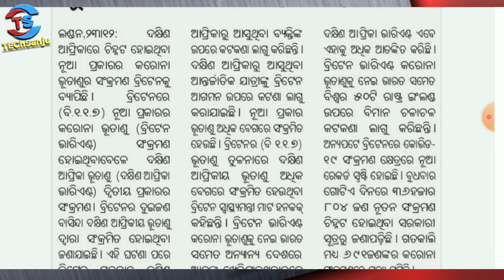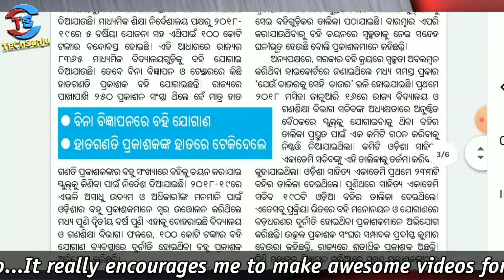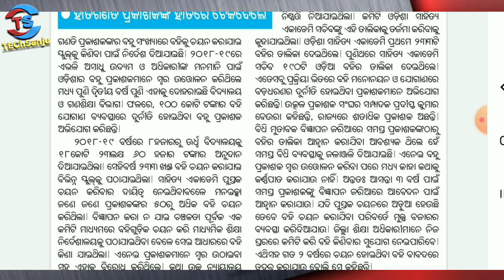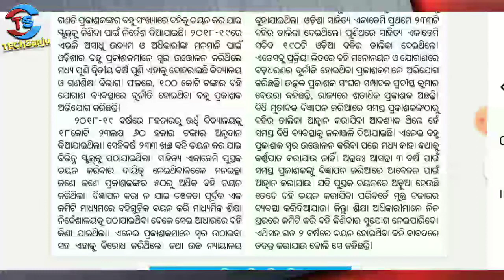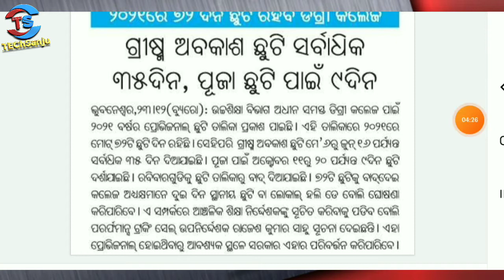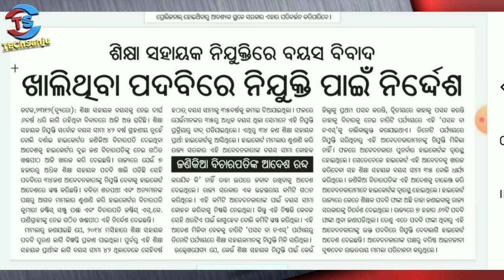+2 ମେଧାବୀଙ୍କୁ ଲାପଟପ ବଦଳରେ ପ୍ରୋତ୍ସାହନ ରାଶି//ଦିଆଯିବ ଶିକ୍ଷା ସହାୟକ ନିଯୁକ୍ତି:ହାଇକୋର୍ଟଙ୍କ ନିର୍ଦ୍ଦେଶ🗞️🗞️🗞️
🗞️🗞️🗞️ଆଜିର ଖବର🗞️🗞️🗞️
i) +2 ମେଧାବୀଙ୍କୁ ଲାପଟପ ବଦଳରେ ପ୍ରୋତ୍ସାହନ ରାଶି
ii) ବ୍ରିଟେନରେ କରୋନା ଭୂତାଣୁର ୨ୟ ଲହରୀ
iii) ୧୦୦ କୋଟିର ବହି ବନ୍ଦୋବସ୍ତରେ ଦୁର୍ନୀତି
iv) ପ୍ରକାଶ ପାଇଲା ଡିଗ୍ରୀ କଲେଜ ପାଇଁ ୨୦୨୧ର ଛୁଟି ତାଲିକା
v) ଦିଆଯିବ ଶିକ୍ଷା ସହାୟକ ନିଯୁକ୍ତି:ହାଇକୋର୍ଟଙ୍କ ନିର୍ଦ୍ଦେଶ

Stay with me happily
Enjoy every moment💕💕